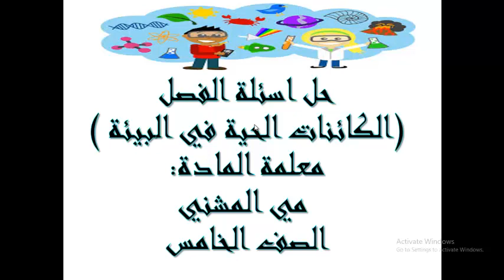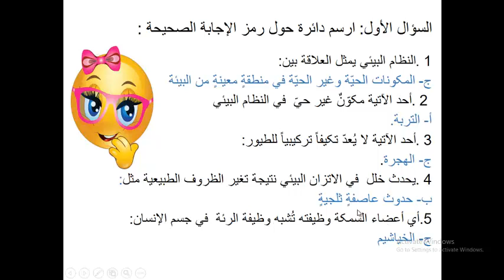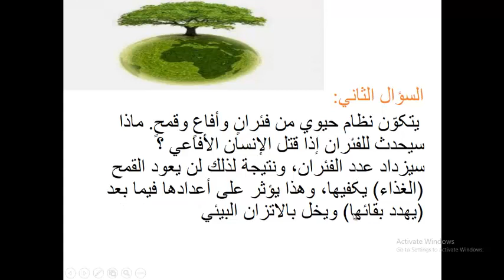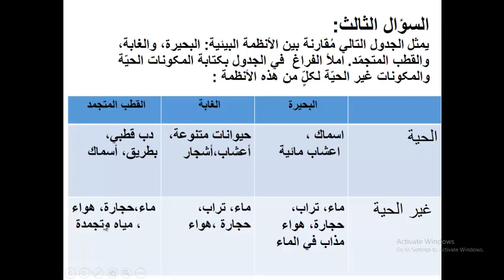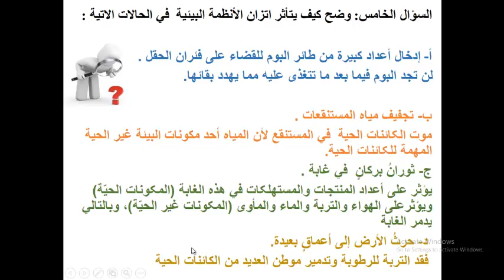حل اسئلة الفصل الكائنات الحية في البيئة خامس علوم مي المشني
حل اسئلة الفصل الكائنات الحية في البيئة
الصف الخامس
مادة العلوم
المعلمة مي المشني